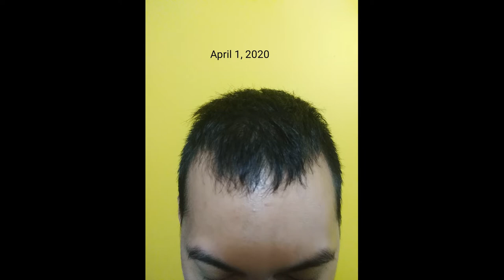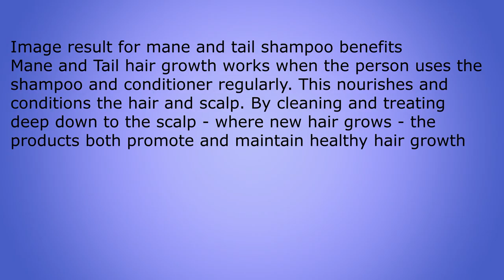I Went from Thin to Thick Hair